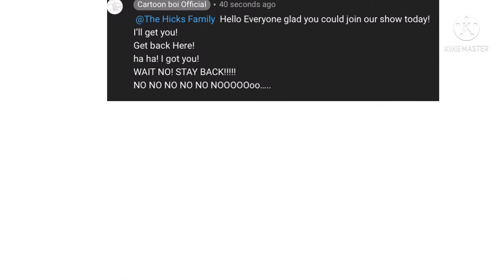Lines for cartoon boi